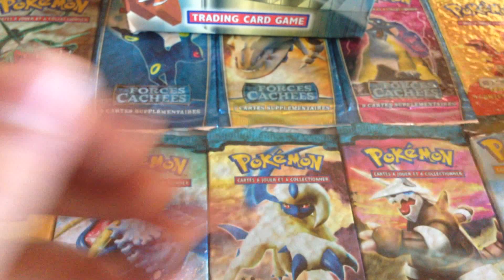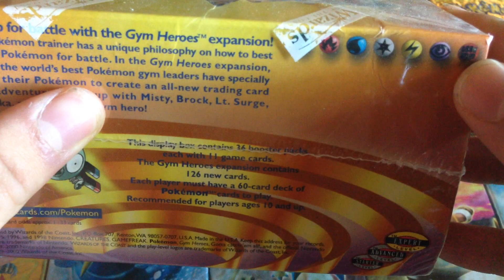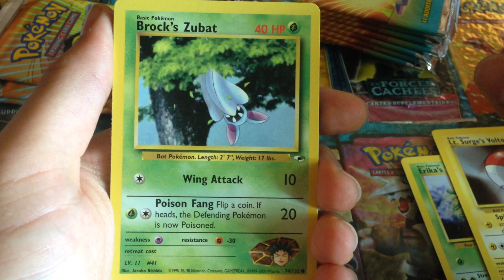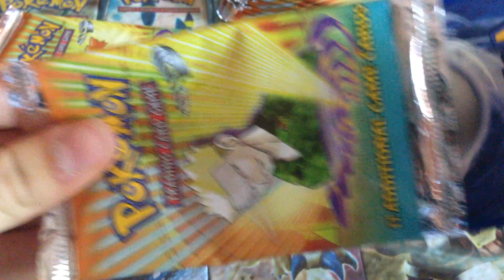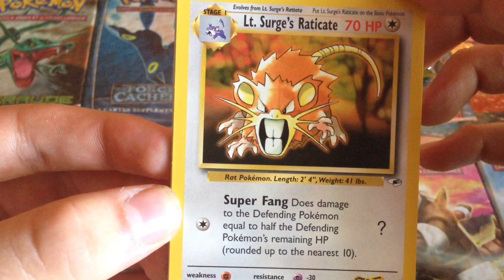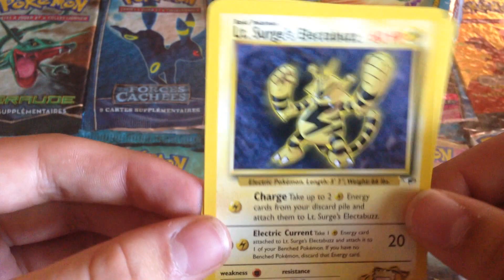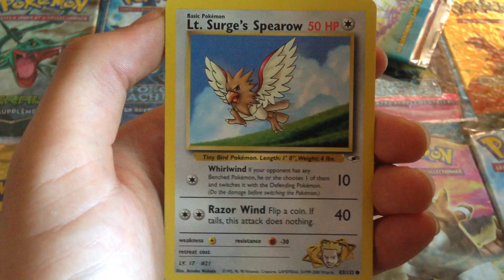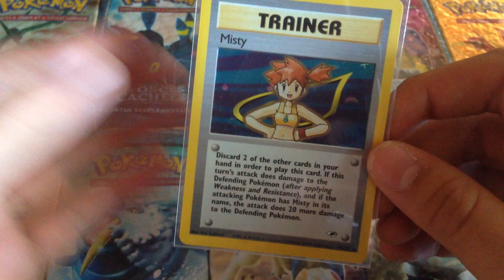Ouverture d'un Display Pokémon Gym Heroes (partie 1/3) : L'assaut des champions d'arène !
Salut à tous, j'espère que vous allez bien et que vous profitez comme il se doit de vos vacances !
On se retrouve aujourd'hui pour l'ouverture d'un display Pokémon Gym Heroes. Pour profiter au maximum de ce display fantastique, j'ai découpé cette ouverture en trois parties ; vous regardez aujourd'hui le contenu des 12 premiers boosters. Il y aura donc trois parties à suivre sur ma chaîne.
Si vous ne voulez pas écouter mon discours de début de vidéo relatif à la Japan Expo, rendez-vous directement à 8:30 pour l'ouverture. Un récapitulatif général aura lieu à la fin de la 3ème partie.

J'espère réellement que cette ouverture vous a plu, on n'ouvre pas un display Wizards tous les jours !
On se retrouve très vite pour la suite ! N'hésitez pas à liker, commenter et m'envoyer un message privé si vous avez des questions. N'oubliez pas que toutes les cartes que j'ai en double dans ce display sont à l'échange.